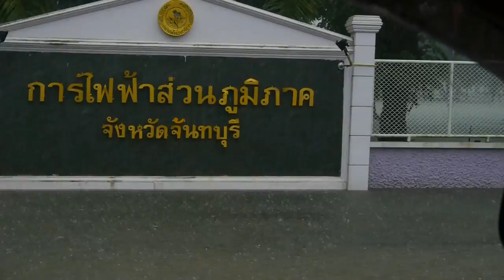3 ฝนพันปี น้ำท่วมทั่วจังหวัด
เกิดฝนพันปี ตกหนักกว่า80ชั่วโมงตั้งแต่เมือคืนที่ทีผ่านมา ทำให้เกิดน้ำปัญหาน้ำระยะสู่คลองธรรมชาติไม่ทัน น้ำฝนไหลเอ่อทุกพื้นทีในจังหวัดจันทบุรี ภายในชุมชนต่างๆรถยนต์เล็กม่สามรถสัญญจรได้ ยกเว้นถนนสุขุมวิม
ฝนหนักหนักต่อเนื่องส่งผลให้น้ำมนพื้นที่อำเภอมะขาม ช่วงถนนสายมะขาม ขลุง เกิดน้ำฝนไหลทะลักเข้าท่วมถนน และเข้าท่วมบ้าเรือนประชาชน ถนนสายหลักเข้าตำบลบ่อเวฬุ อ.ขลุง และเริ่มเริ่มระดับอย่างรวดเร็วจากระยะเวเพียง1ชั่วโมงระดับที่เริ่มท่วมเอ่อเพิ่มระดับควาสูงขึ้นถึง50เซนติเมตร และเอีก2ชั่งโมงระดับน้ำมีความส฿งถึง100เซนติเมตร ในพื้นที่ ตบลาดมะขาม ถนนสายมะขาม ขลุง
ทางอำเภอเมืองจันทบุรี น้ำฝนที่ตกต่อเนื่องไม่มีทีท่าจะหยึดการระบายน้ำไม่ทันที่เกิดหการการถมที่ดินของเอกชนที่หน่วยงานราชการไม่เคยไปตรวจสอบ ถมดินสูงกว่ากฎหมายกำหนดบางแห่งถมดินสูงจากระดับถนนถึง1เมตร และมีมีทางระยะบายน้ำ ส่งผลให้น้ำเข้าตัวตลาดสดจันทบุรี ชุมชนต่างๆในพื้นที่เขตเทศบาลเมืองจันทบุร เทศบาลบจันทนิมิตร เทศบาล ท่าช่างเมืองใหม่ เทศบาลเนินวง    ประชาชนไม่ต่ำกว่าหมื่นคนได้รับความเดือดร้อน
ขณะเดียวกันพื้นที่ อำเภอขลุง ตำบลตรอกนอง น้ำจากเทือกเขาสระบาปเริ่มทะลักเข้าท่วมบ้านเรือนราษฎร
น้ำที่ระบายในทันในครั้งนี้ไม่เกียวกับการคลองบายพลาส หรื่อท่อเทศบาลที่อุดตัน แต่เป็นการเกิดจากการถมดินสูงกว่ากฎหมายกำหนดและๆไม่ทางระบายน้ำ ที่หน่วยงานที่เกี่ยวงข้องไม่เคยให้ความสำคัญกับเรืองนี้
ระดับน้ำที่ท่วมอย่างรวดเร็วจากฝนน้ำในครั้งนี้ ทำให้รถยนต์หลายคันถูกน้ำท่วมไดรับความเสียหานหลายคัย คนป่วยไม่สามารถออกจากบ้านไปหาแพทย์ แม้ทางหน่วยกู่ภัยเองก็มาสามรรถจะเข้าไปช่วยเหลือได้
ขณะเดียวกันพื้นที่ ตลาดหอฯฬิกา อำเภอท่าใหม่ ที่ไม่เคยมีน้ำท่วม น้ำได้ท่วมกว่า1เมตรในครั้งนี้  และดินจากเขาพลอยแหวนได้ถล่มพังลงมาปิดเส้นทางเดินรถไป1ช่องทาง
การสัญจรเกิดอัมพาตไม่สามารถไปไหนได้เนื่องจากน้ำท่วมมีระดับสูงต่ำเป้นระยะๆๆ บางแห่งระดับน้ำถนนผิวจราจร20เซนติเมตร บางแห่งสูงถึง120เซนิเมตร